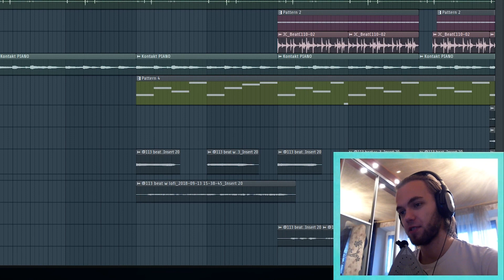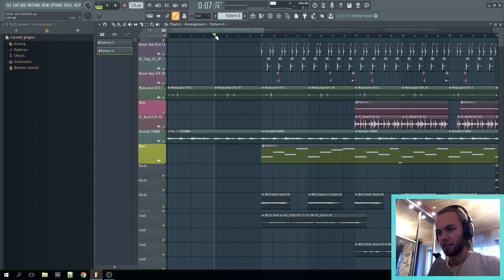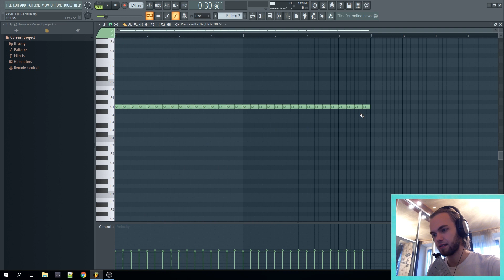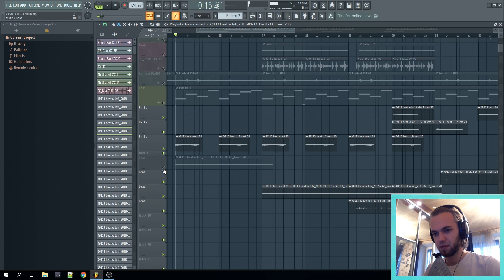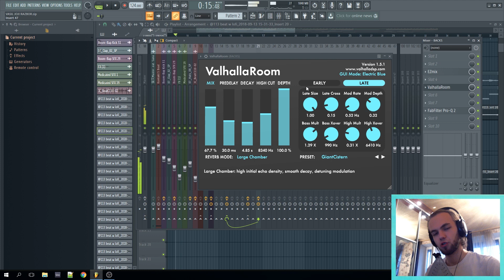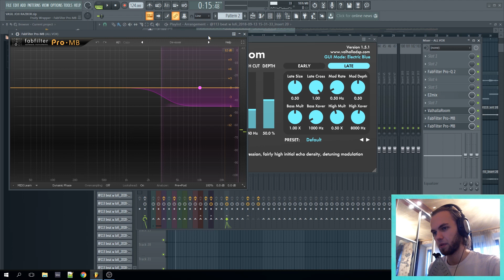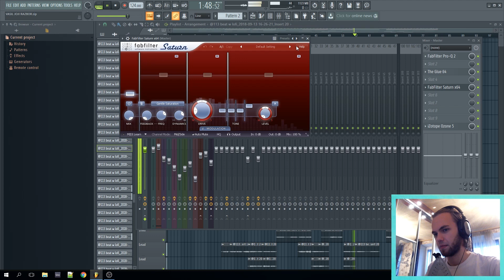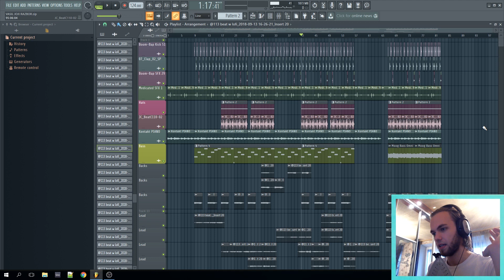КАК СВЕСТИ ВОКАЛ И СДЕЛАТЬ БИТ В СТИЛЕ JOJI // FL STUDIO 20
Сделали совместно с Zzzonked трек в стиле JOJI, думаю получилось круто и мы попали в его стилистику

Также открыт набор на онлайн курс по битмейнкингу (3-4 недельный курс с домашкой, сведением и тд) В ВК!

Провожу стримы 2 раза в неделю (пишу биты, слушаю ваши треки и все такое), чтобы узнать когда стримлю, следите за новостями в паблике!

Также вы можете заказать или купить готовый бит, консультацию и т.д. в ВК (ссылки внизу)